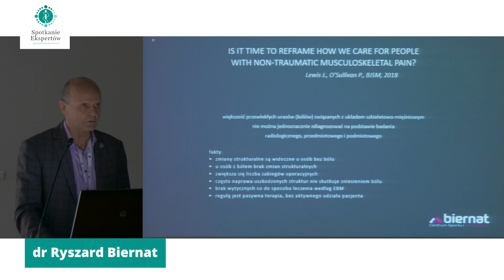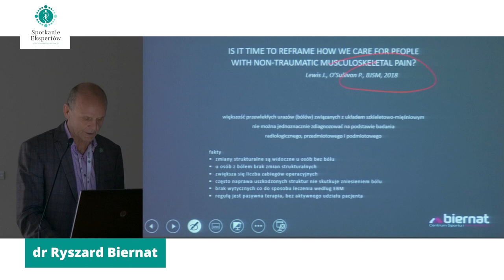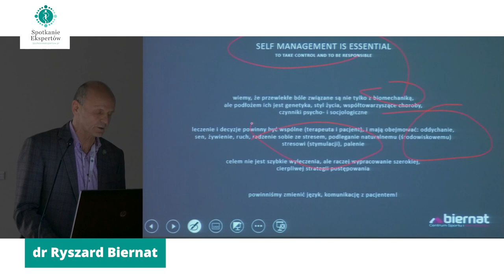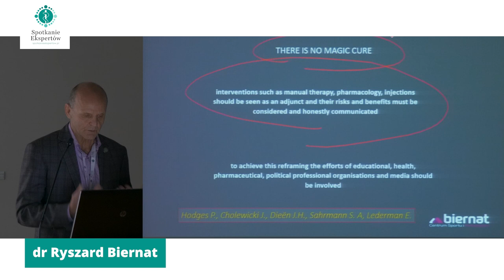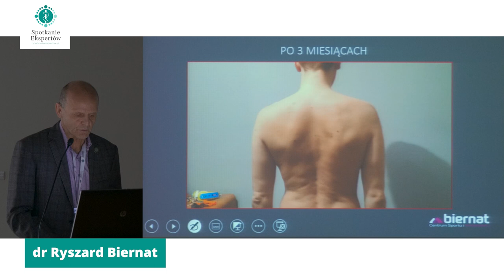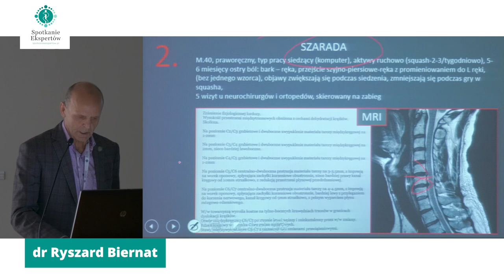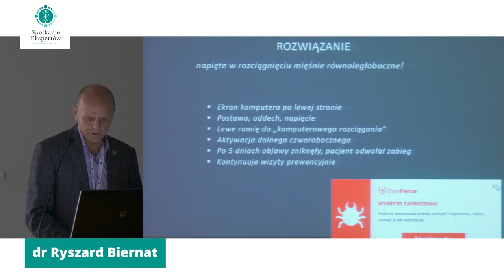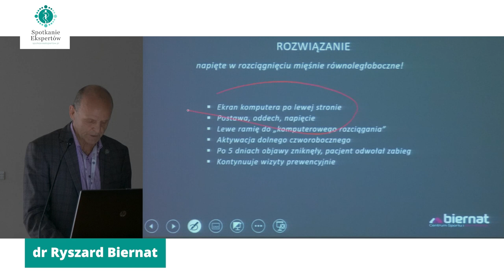dr Ryszard Biernat - operować czy nie? konflikt podbarkowy; dylemat, bark czy kręgosłup szyjny?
Mamy przyjemność zaprezentować Państwu filmy z III Spotkania Ekspertów Fizjoterapia Ortopedia Reumatologia, które miało miejsce 13 grudnia 2019r. w Poznaniu!📖✔️

Dr Ryszard Biernat jest twórcą i pomysłodawcą Centrum Sportu i Rehabilitacji Biernat w Olsztynie. Jest absolwentem Akademii Wychowania Fizycznego Józefa Piłsudskiego w Warszawie kierunku wychowanie fizyczne ze specjalizacją w rehabilitacji ruchowej. W 2008 roku uzyskał stopień Doktora w zakresie rehabilitacji ruchowej. Aktywny uczestnik konferencji krajowych i międzynarodowych dotyczący traumatologii i ortopedii. Autor książki pt: „Prewencja urazów w siatkówce”. Domeną w pracy jest rozwiązywanie zagadek dotyczących urazów przeciążeniowych związanych z ruchem, a obsesją zmniejszenie ilości kontuzji wśród osób aktywnych fizycznie. Entuzjasta triathlonu.

W spotkaniu brali udział Eksperci z zakresu między innymi:
- Fizjoterapii
- Ortopedii
- Reumatologii
Każdy z ekspertów otrzymał indywidualne zaproszenie.

Komitet Organizacyjny
Przewodniczący

Mateusz W. Romanowski

dr Piotr Kotajny
dr Anna Kostiukow
mgr Piotr Poniewierski
mgr Milena Binkowska
mgr Anna Chałupka

Komitet Naukowy
Przewodniczący:
prof. dr hab. Włodzimierz Samborski
dr hab. Przemysław Lisiński prof. nadzw.
dr Mateusz W. Romanowski

prof. dr hab. Leszek Romanowski
prof. dr hab. Przemysław Lubiatowski
prof. dr hab. Tomasz Kotwicki
dr hab. Maciej Krawczyk
dr hab. Andrzej Czamara
dr hab. Sławomir Marszałek
dr hab. Anna Straburzyńska-Lupa
dr Wojciech Romanowski
dr Martyna Jarocka
dr Łukasz Czubaszewski
dr Michał Dwornik
dr Piotr Kotajny

Zapraszamy Państwa do śledzenia kanału Spotkanie Ekspertów na YouTube gdzie regularnie pojawiać się będą nagrania z wystąpień Ekspertów

Spotkanie Ekspertów to cykliczne wydarzenie, podczas którego poruszane są zagadnienia z obszaru fizjoterapii, ortopedii i reumatologii. Program konferencji obejmuje kilka paneli dyskusyjnych będących źródłem cennej wiedzy oraz wymiany doświadczeń naukowych wielu środowisk. Prowadzone przez zaproszonych specjalistów z Polski oraz zagranicy prelekcje obejmują szeroki zakres tematyczny nakierowany na multidyscyplinarne podejście do leczenia i zwalczania chorób.